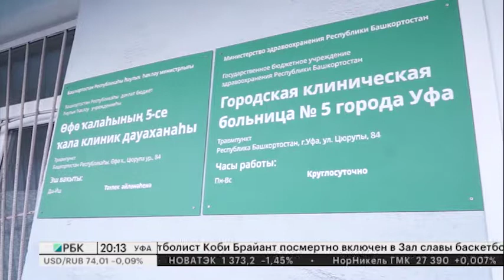Депутаты Госсобрания решили урегулировать ситуацию с самокатами в Уфе